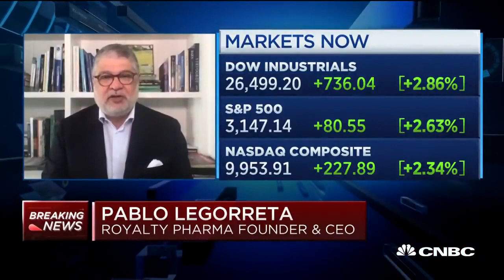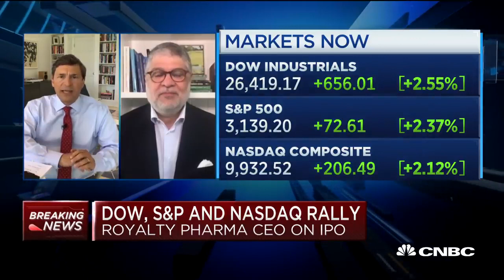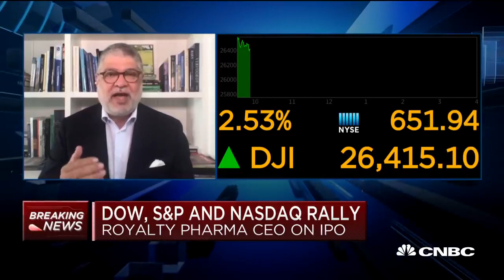Founder Stories: Pablo Legorreta, Founder and CEO of Royalty Pharma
Mr. Legorreta is the founder, CEO and Chairman of Royalty Pharma plc. Since its founding in 1996, Royalty Pharma has been the pioneer and market leader in royalty funding of life science innovation. The company’s collaborations span the entire research and development ecosystem, from academic institutions, research hospitals and not-for-profits to small- and mid-cap biotechnology companies and global pharmaceutical companies. To date, Royalty Pharma has deployed more than $20 billion of capital to advance innovation in the biopharmaceutical industry.

Mr. Legorreta is a co-founder of Pharmakon Advisors, a leading provider of debt capital to the life sciences industry. He is also a co-founder of ProKidney, LLC, a biotech company developing pioneering therapies that have the potential to change the lives of people with chronic kidney disease.

Mr. Legorreta is also the founder and chairman of Alianza Médica para la Salud, a non-profit dedicated to enhancing the quality of health care in Latin America by providing doctors and healthcare providers with continued education opportunities.

Mr. Legorreta serves on the Board of Directors of Epizyme and on the Board of Governors of the New York Academy of Sciences, as well as the Boards of Trustees of Rockefeller University, Brown University, the Hospital for Special Surgery, Pasteur Foundation, Open Medical Institute and Park Avenue Armory.

Prior to founding Royalty Pharma, Mr. Legorreta was an investment banker at Lazard Frères in Paris and New York.